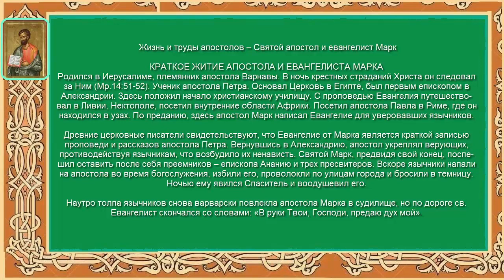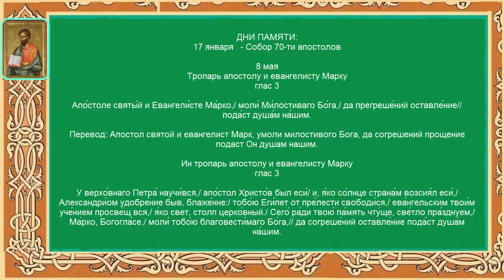Житие Апостола От 70 Семидесяти Марка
Апостол от 70-ти Марк Евангелист, Александрийский, епископ